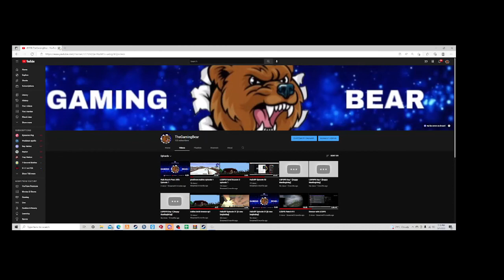Halo MCC Halo Reach lets Play Part 1 Feat. Dillo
Be Kind to others in the comments